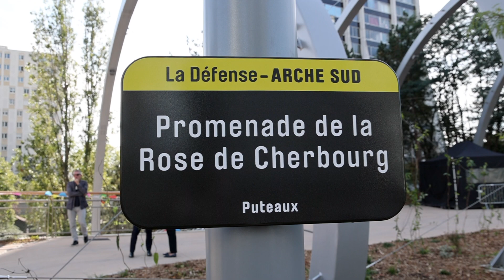La Rose de Cherbourg éclot de nouveau !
Après un peu plus de 3 ans de travaux, la métamorphose du quartier de la Rose de Cherbourg s’est achevée le 27 septembre.

En présence de Joëlle Ceccaldi-Raynaud, Maire de Puteaux, de Georges Siffredi, Président du Conseil départemental des Hauts-de-Seine et de Paris La Défense, et de Pascal Gauci, secrétaire général de la préfecture des Hauts-de-Seine, la Rose de Cherbourg a dévoilé son nouveau visage. Hier dominé par les voies de circulations et le brouhaha urbain, le quartier est aujourd’hui plus apaisé, plus végétalisé avec notamment la plantation de plus de 300 arbres et la création d’un parc aux abords du quartier Boieldieu, unifié avec sa nouvelle grande place centrale mais aussi plus ouvert aux piétons via sa splendide promenade suspendue cyclo piétonne de plus de 500 mètres, inspirée de la High Line New Yorkaise.
« Ces projets d’envergure redessinent les contours du quartier de la Rose de Cherbourg et révèlent tout le potentiel de ce point de rencontre entre le quartier d’affaire et la ville de Puteaux », a réagi le Maire Joëlle Ceccaldi-Raynaud. « Ce quartier, c’est le lien qui unit le centre historique de Puteaux et La Défense. C’est celui de la continuité territoriale, de l’unité de notre ville et de la fraternité entre les Putéoliens. »

Apaiser la circulation et la traversée piétonne

Jusqu’alors esseulé et délaissé par les piétons, le quartier de Rose de Cherbourg a tenu le pari de retisser des liens entre le 1er quartier d’affaires européen et la ville de Puteaux en redonnant plus de place aux mobilités douces et durables (une piste cyclable court sur le boulevard circulaire requalifié en boulevard urbain) et en repensant l’accessibilité pour tous.
Après 3 ans de travaux, le quartier a perdu son armure de béton et reprend vie en introduisant davantage de résidences et de commerces, en accueillant les centaines d’étudiants du campus Youfirst (anciennement Campusea), en aménageant de nouveaux espaces ludiques : une aire de jeux, un skate-park ou encore une zone d’escalade pour enfants se sont ajoutés à la relocalisation du terrain de basket.